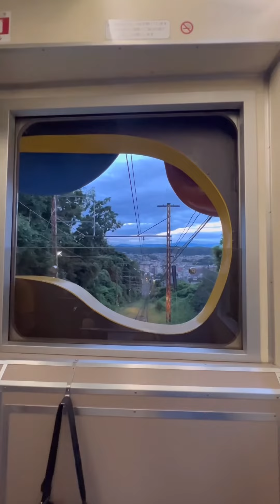その日、その時、リアルタイムでTwitter投稿 2022年8月30日石切神社から生駒山へ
47歳で退職し歩旅👍写真はリアルタイム投稿、旅気分を届けたい😊今は初めてを挑戦😆次の仕事も考えないと😅フォロバ100％😄 Quit job at 47 and travel by foot👍 Bring the scenery of Japan to the world 😁follow100%😄